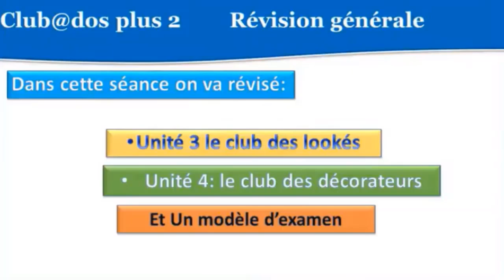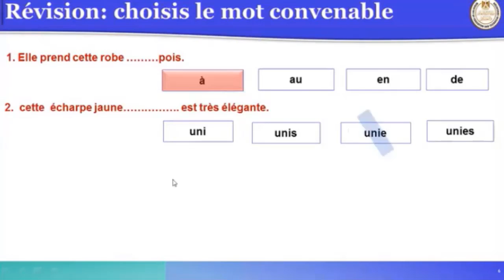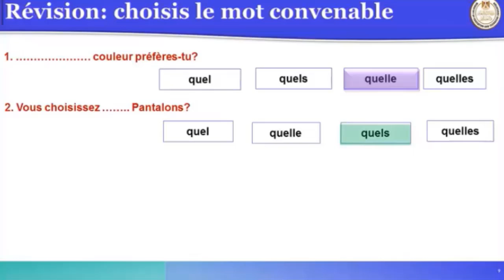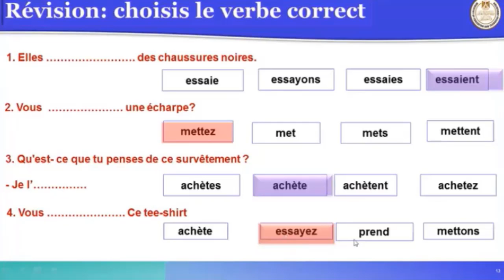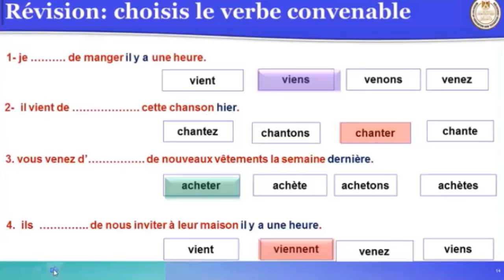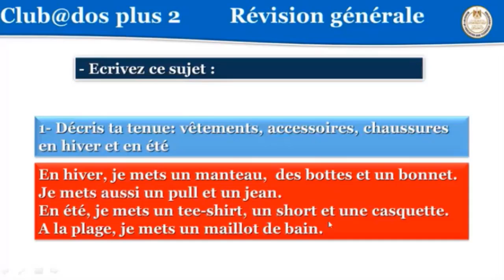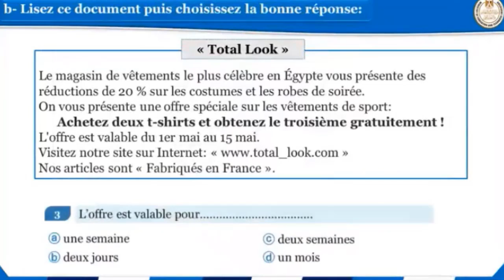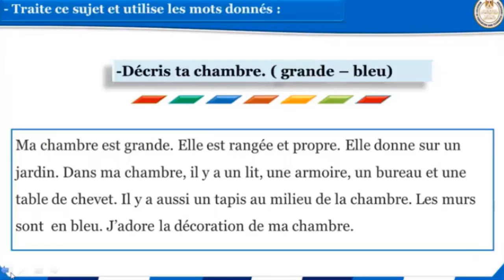مراجعة ليلة الإمتحان لغة فرنسية ثانية 2ث تيرم ثانى 2022